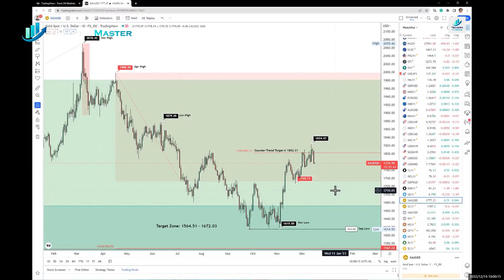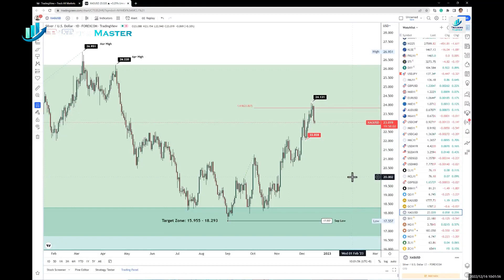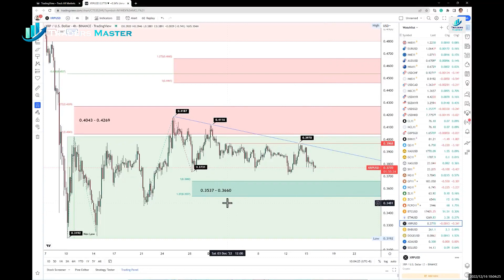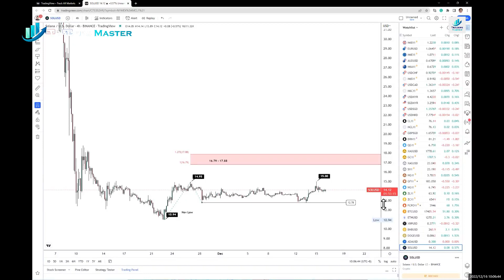TMA - Daily Financial Market Update (16 Dec 2022, 09:50 SGT)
US equities markets slumped overnight, while the U.S. Dollar gained after major central banks hiked interest rates in their final policy decisions of the year.

On Wednesday, the Fed raised the benchmark rate as expected by half a percentage point, down from the recent 75 basis-point increases but also projected a terminal rate above 5%, a level not seen since 2007.
Fed Chair Jerome Powell said the central bank would deliver more rate hikes next year even as the economy slips toward a recession, arguing that a higher cost would be paid if the Fed does not get a firmer grip on inflation.

A day after the U.S. Federal Reserve said it expected rates to stay higher for longer, U.S. retail sales fell more than expected in November, while the labor market remained tight.

The Dow Jones Industrial Average slipped 2.25%, the S&P 500 down about 2.5% and the Nasdaq Composite off 3.2%.

In Europe, the Bank of England (BoE) delivered its 9th straight rate rise and the eighth of 2022, saying even though UK inflation has peaked, it believes more increases will be necessary.

The European Central Bank (ECB) also raised rates by half a percentage point, its 4th successive hike, and outlined plans to shrink its bloated balance sheet from March.

GBP/USD fell by about 2% after the BoE's Monetary Policy Committee voted 6-3 in favor of the half-point rise to 3.50%, highlighting the split among policymakers on how to tackle inflation, wage growth and a slowing economy.

EUR/USD was down 0.56% at 1.0623, still near Wednesday's more than six-month peak at 1.0695.

European equities tumbled and bond yields rose. The STOXX fell by 2.85% as heavyweight stocks across sectors sank
In commodities, crude oil gave back some of the previous session's 2.5% rally that was driven by forecasts of a rebound in energy demand next year on the back of China reopening after COVID lockdowns. China's economy, however, lost more steam in November as factory output slowed and retail sales fell again, hobbled by surging COVID-19 infections.

WTI crude fell 1.37% to $76.22 per barrel and Brent was at $81.39, down 1.58% on the day.

Gold prices retreated as the Dollar strengthened, with spot gold down 1.7% at $1,776.61/oz.

In crypto, Bitcoin slipped to as low as US$17,270.45 in NY trading, and Ether traded at US$1,260.38, before levelling off.

Solana is currently trading at around the $14.00 handle this morning.

BNB extended its fall to $256.40 this morning. It is currently trading just above the $260.00 level. The token has dropped 7.35% over seven days.